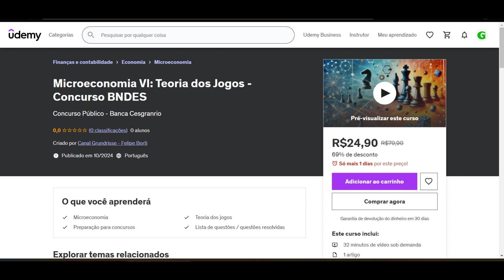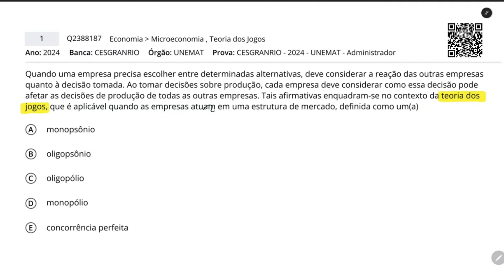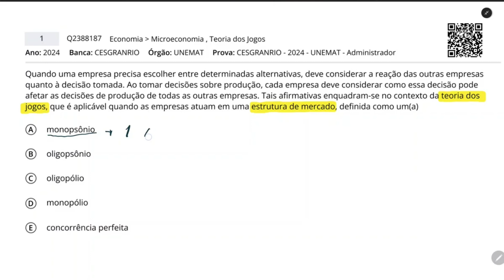Questão 01 - Microeconomia 6: Teoria dos Jogos - Concurso BNDES (Cesgranrio)